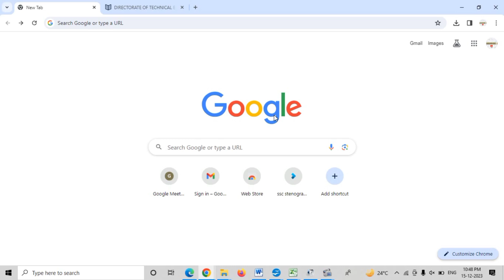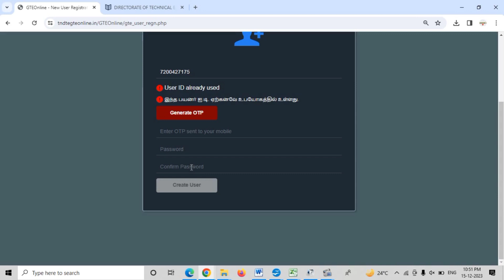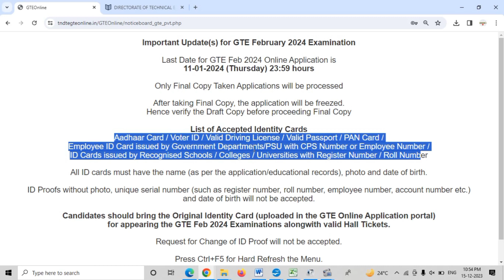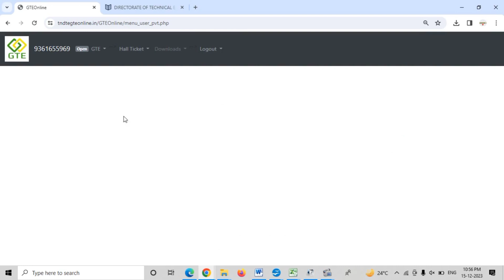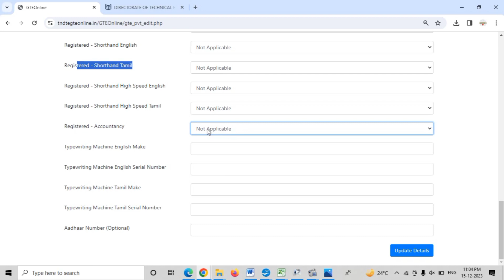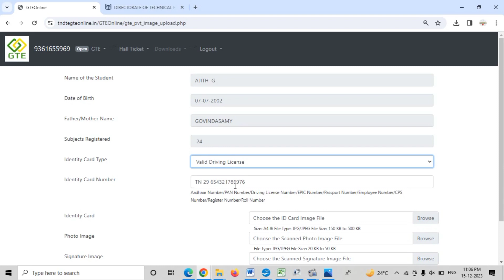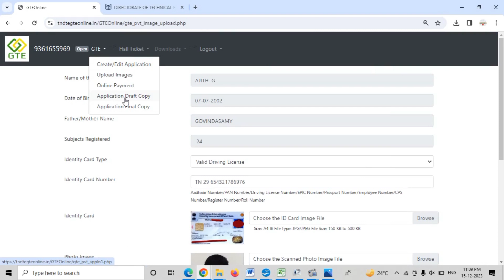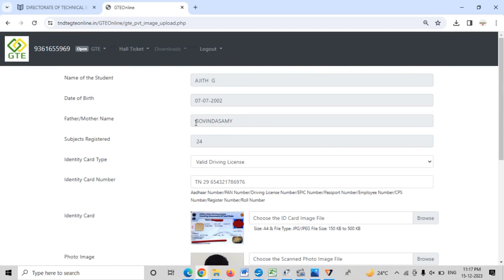shorthand online application February 2024 | Typewriting online application February 2024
COA online class Details 👇

Computer On Office Automation (COA)👇

Class starts for February 2024 Examination

Materials Details 👇👇:

1) Theory Material.
2) One Mark Material.
3) Practical Note.
4) Practical Procedure.

and Tests ( Unit Test, One Marks Test, One Marks Google Form Tests, Full Tests)

Materials + Test Rs. 850 /- Only (including Courier charge)

Course Fees Rs.1250 /- Only

Course + Materials +Test : Rs. 2000 /- Only

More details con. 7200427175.